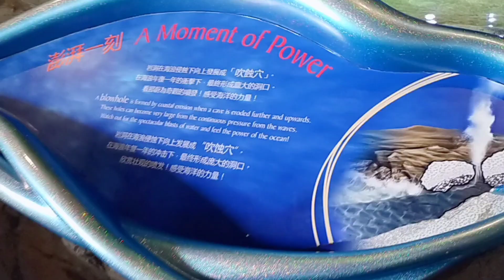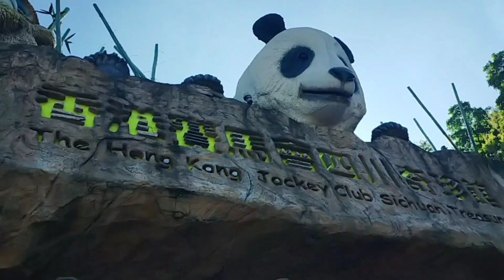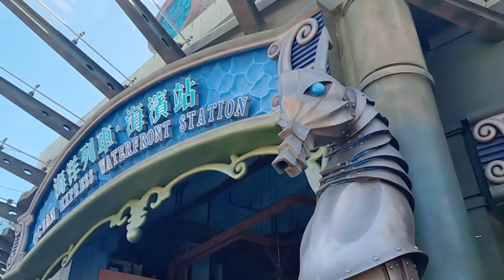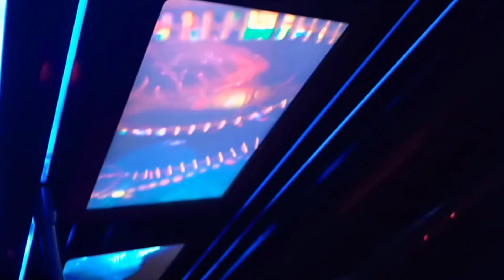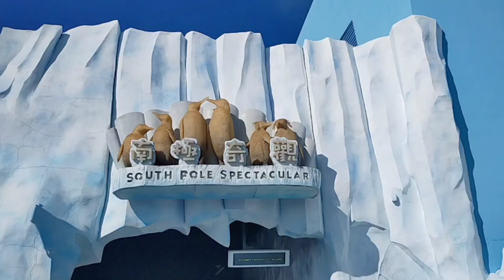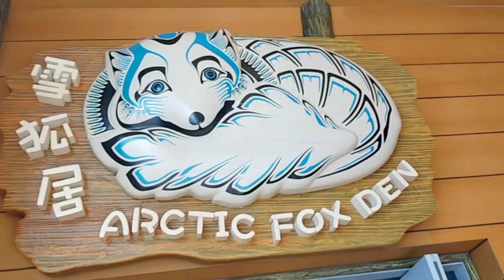Ocean Park Hong Kong